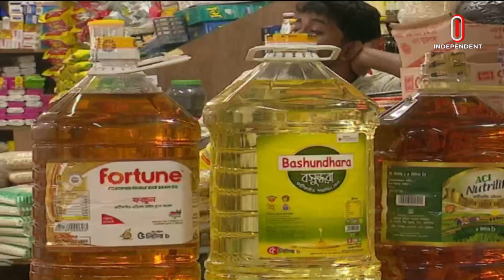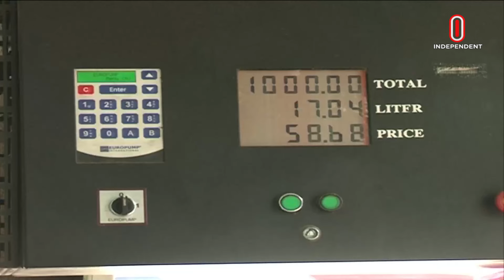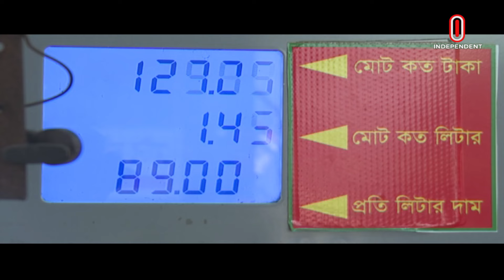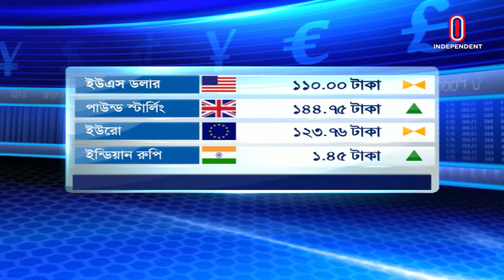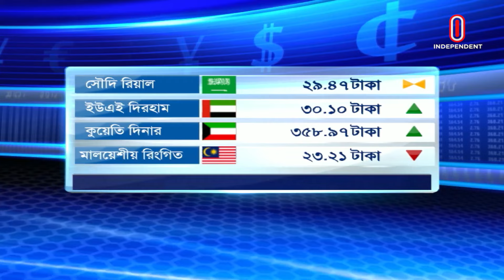অর্থনীতি সারাদিন || Orthoniti Saradin || 2nd May 2024 || Independent Bulletin